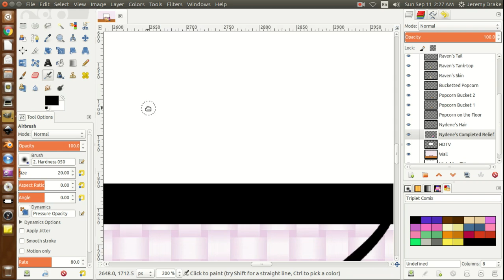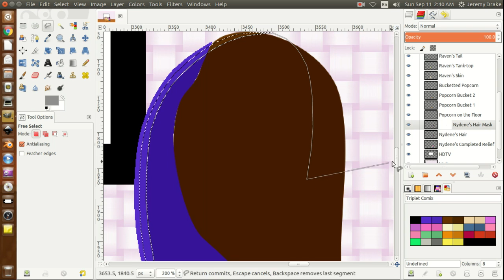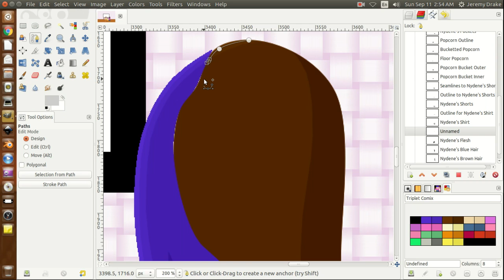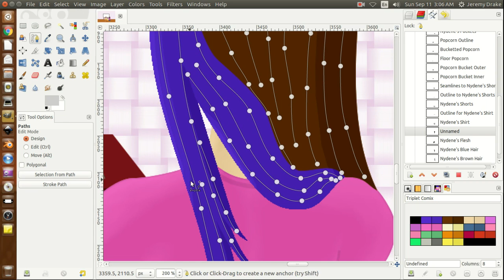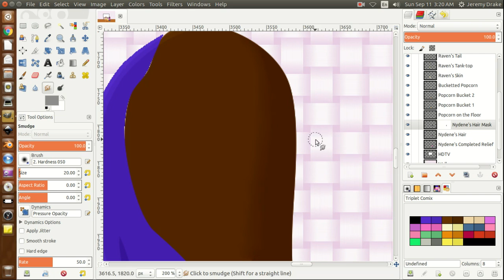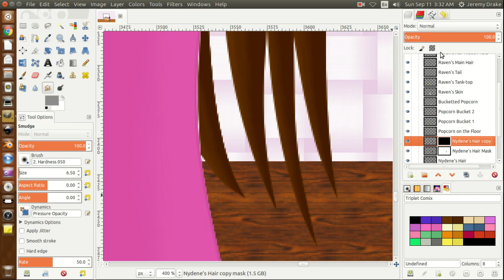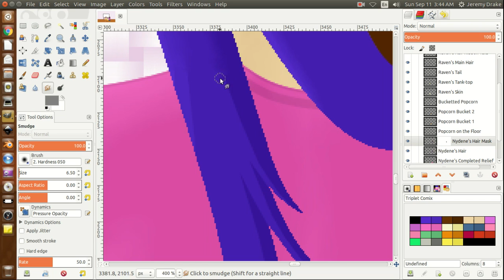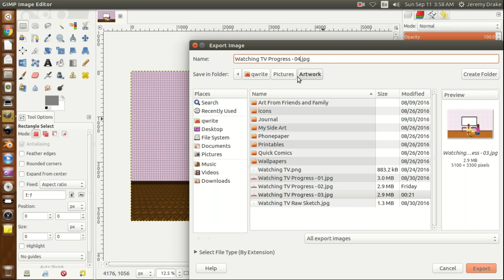Hair Highlight Mask Layering 1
Here, I am working on the detailing of Nydene's hairline.